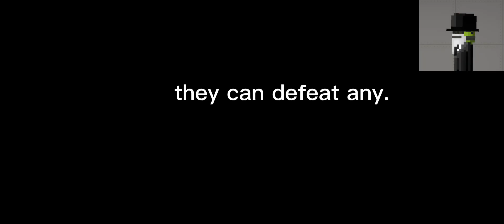They Thought He was normal PT2